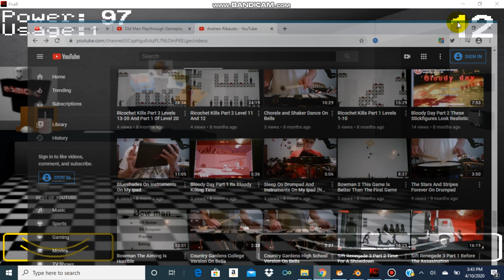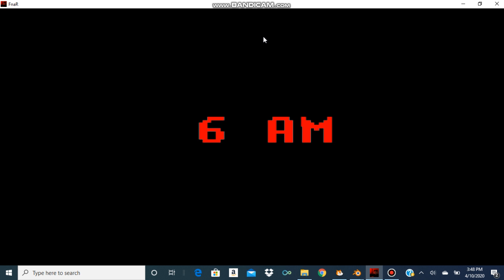Five Nights at Roblox's Night 1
This Is my First Gameplay Hope you enjoy